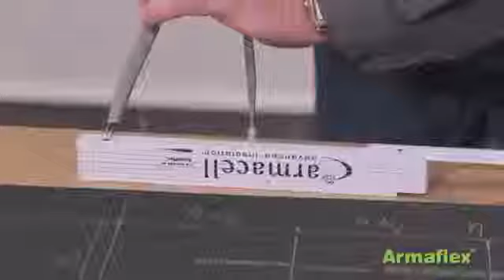Стойка шпинделя задвижки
Видео материалы «Изолирование материалами Armaflex - Стойка шпинделя задвижки»